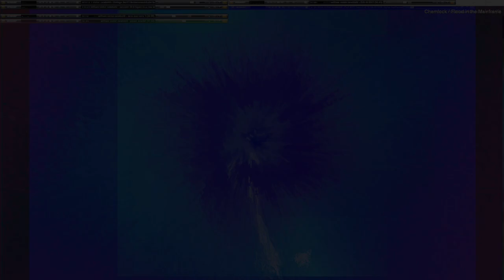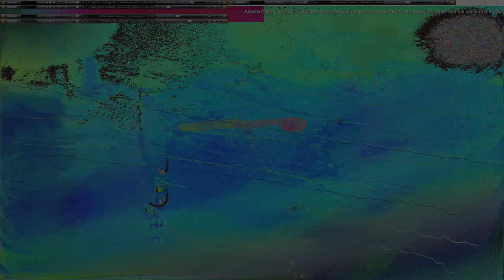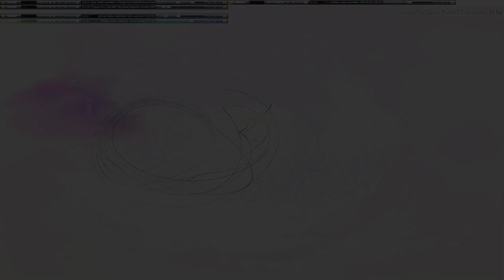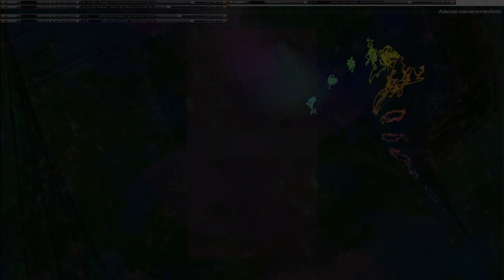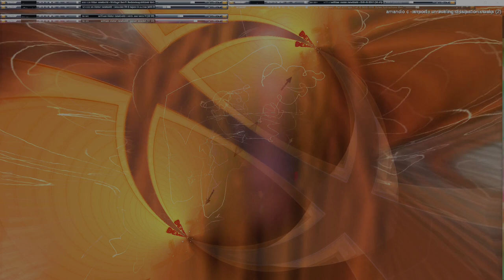Movie 24 09 23 13h07m15s series G Godspeed